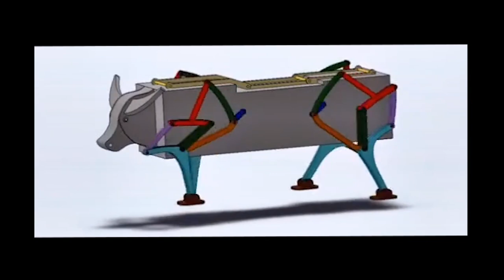Wooden Ox Main Body Installation Teaching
This video is to teach the wooden ox buyers how to assemble it.
for wooden model kits communication.
It is said the walking wooden ox is designed by an ancient Chinese talent named Zhuge Liang. The wooden ox can walk and transport supplies for ancient Shu Kindom's army without eating and drinking.
This walking wooden ox is a replica inspired by the ancient wooden ox legends.
It can walk like a real ox when people pull the rope on its nose.
Its storage box can load items lower than 1 kg.